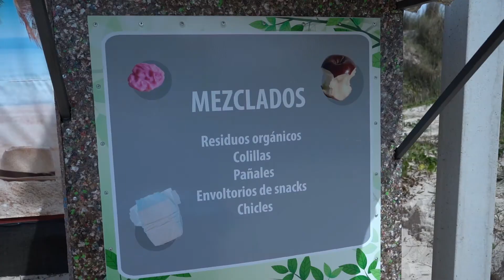Estación de Reciclaje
Junto a la CEMPRE y el Gobierno de Canelones diseñamos un espacio de clasificación y entrega voluntaria de materiales reciclables que ubicamos en las principales playas de Canelones.